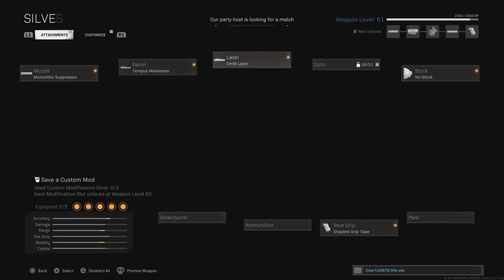Call of Duty: Modern Warfare_20210824111722